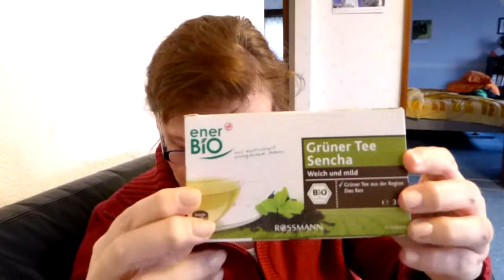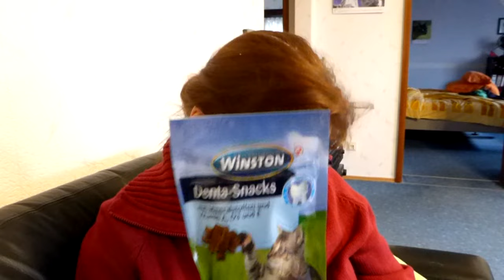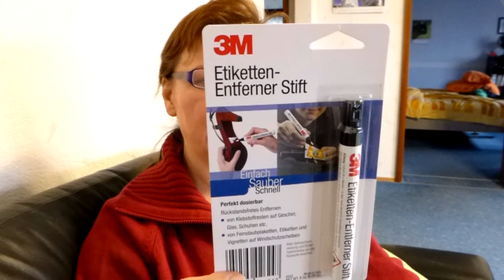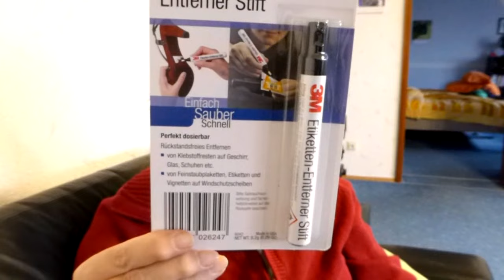auf der suche nach....Naturkosmetik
gar nicht so einfach